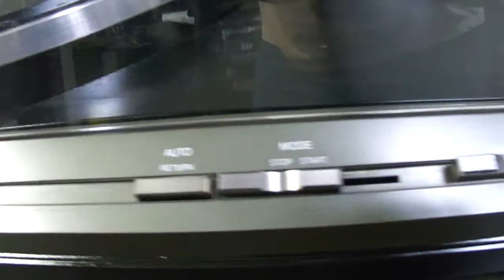O Rei do Som - Toca Discos Gradiente B-20 Black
Toca Discos Gradiente B-20 Black. Curtiu?